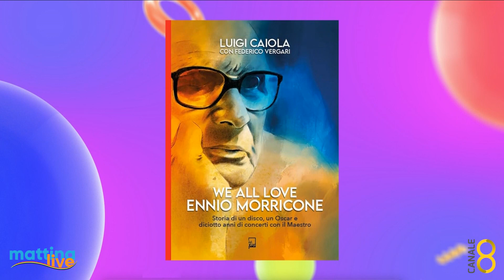Un libro ricorda Ennio Morricone- MattinaLive 22/11/2023